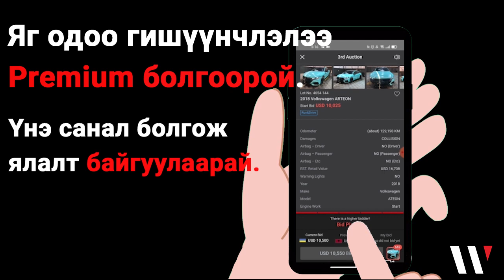Auctionwini - Та $4,000-аар юу хийж чадах вэ?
Та энэхүү гайхалтай боломжийг зүгээр өнгөрүүлэх гэж байна уу? Та $4,000-аар үүнээс илүү боломжийг хаанаас ч олохгүй гэдэгт итгэлтэй байна! Долоо хоног бүрийн шууд худалдаанд оролцож ялалт байгуулаарай.